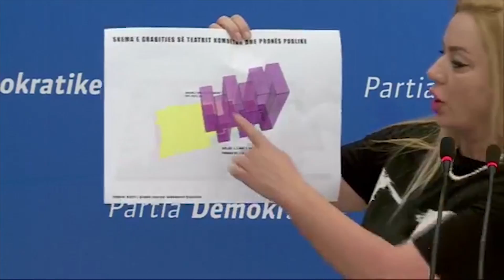360Grade - Greta - PD fton qytetaret ne proteste